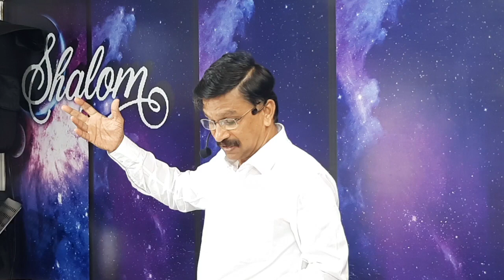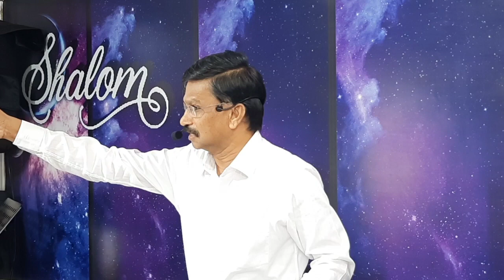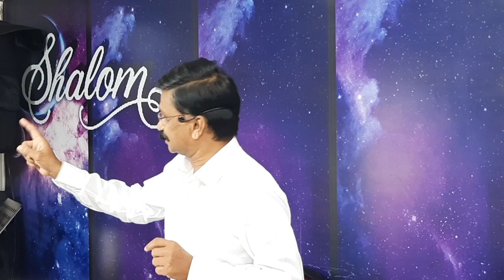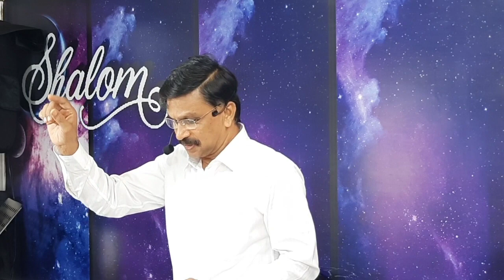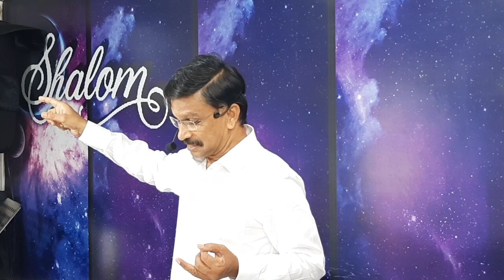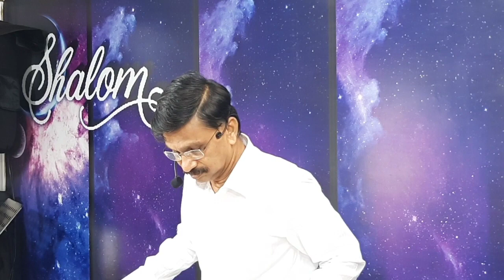7 Responsibilities of the Church | God's Word by Rev.Daniel | 16.06.24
Word of God | Rev P. Daniel | Sunday Sermon

"7 responsibilities of the Church"

Main Church:
Shalom A.G. Church
Ammaiyar Nagar
Keezhakasakudy
Karaikal - 609609

Branch Church:
Shalom A.G. Church
No. 11, Patel Nagar
Kamarajar Salai Extn,
(Opp to JIPMER Quarters)
Karaikal - 609602

நமது சபையின் ஞாயிறு ஆராதனை நேரங்கள் :

 முதல் ஆராதனை - காரைக்கால் டவுண் : காலை 7:30 மணிக்கு
 இரண்டாம் ஆராதனை - தலத்தெரு : காலை 10:30 மணிக்கு

Other Programs (Main Church) :

காலை தியானம் காலை 5:30 மணி
வாக்குத்தத்த ஆராதனை (மாதத்தின் முதல் தேதி) - காலை 5:00 மணி
பெண்கள் ஆராதனை (வெள்ளி) காலை 10:30 மணி

Our Church Sunday Worship Timings :
First Service - Karaikal Town: 7:30 AM
Second Service - Thalatheru: 10:30 AM

Morning Devotion - 5:30 AM every day
Promise Service (1st of Every Month) - 5:00 AM Women's Service - 10:30 AM every Friday

For Online Offerings :
Bank Account Details:
Account Name :
Assembly of God Church Karaikal
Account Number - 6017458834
Bank Name - Indian Bank, Karaikal Branch